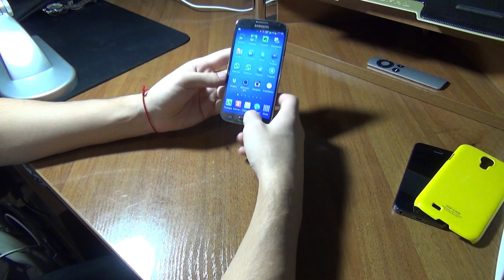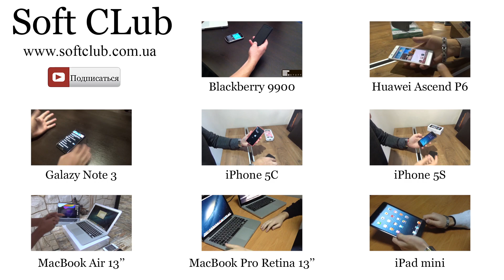Samsung Galaxy S4 - как второе устройство в моей жизни